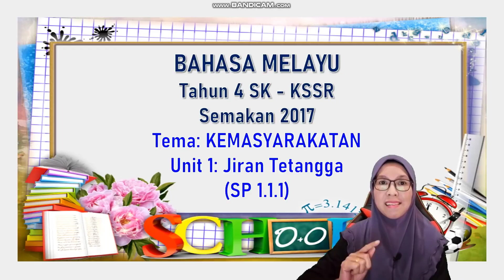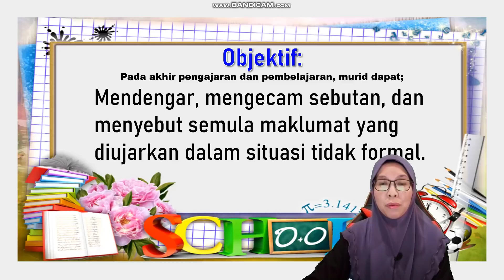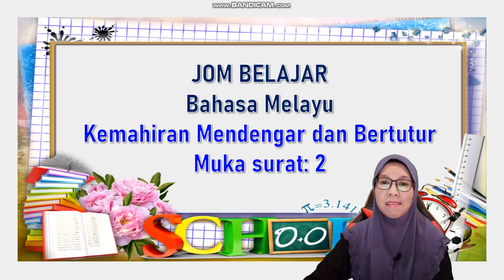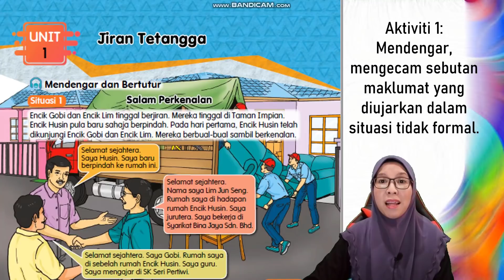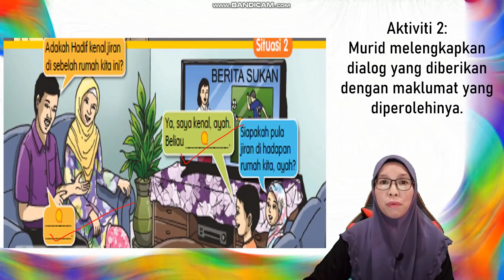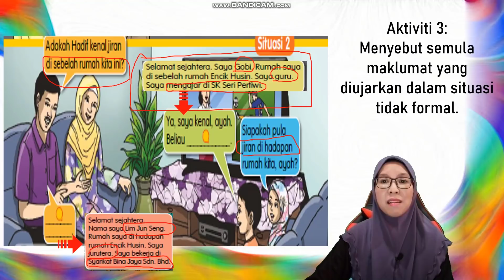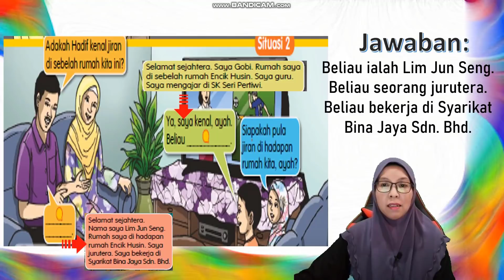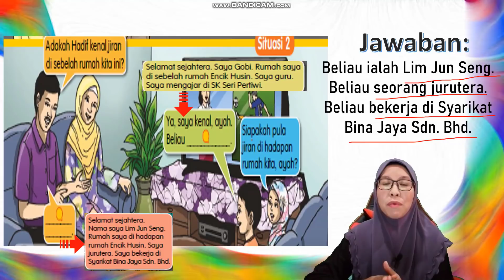BAHASA MELAYU SK | TAHUN 4 KSSR SEMAKAN 2017 | TEMA: KEMASYARAKATAN | UNIT 1 | SP: 1.1.1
BahasaMelayuSK# Guru-guruBahasaMelayuTahun4SK

Video ini dapat membantu guru-guru melaksanakan PdPr dengan lebih sistematik mengikut Standard Kandungan dan Standard Pembelajaran berdasarkan DSKP2.0. Murid-murid dijelaskan mengikut kemahiran yang  satu persatu. Murid-murid juga dibimbing dengan aktiviti yang terdapat di dalam buku teks. Oleh itu, video ini boleh digunakan kepada murid-murid yang pelbagai aras. Di samping itu juga, murid-murid dibekalkan  dengan soalan-soalan mengikut kemahiran yang boleh diperolehi secara scan QRCode atau melalui link google form.